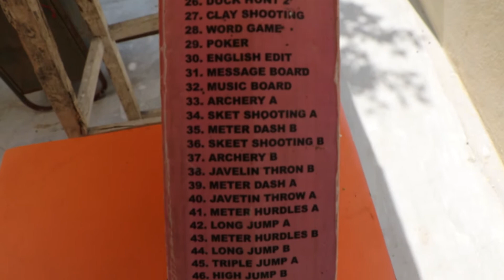Unboxing Old Video Game Console after Long Time